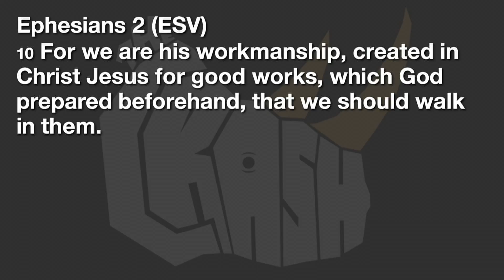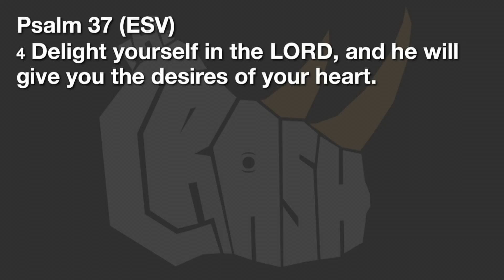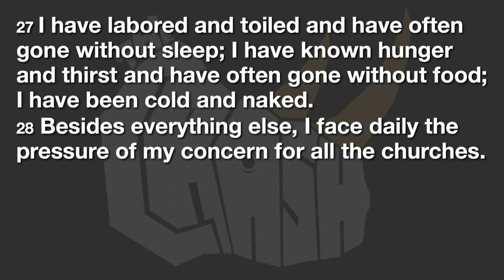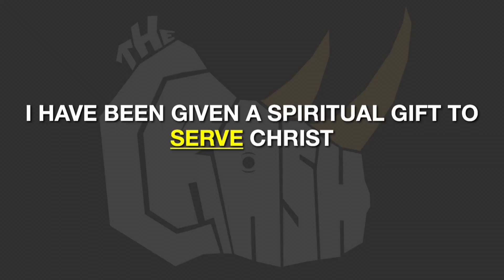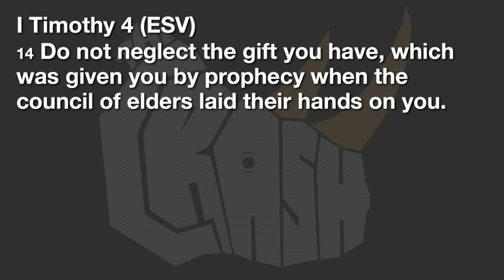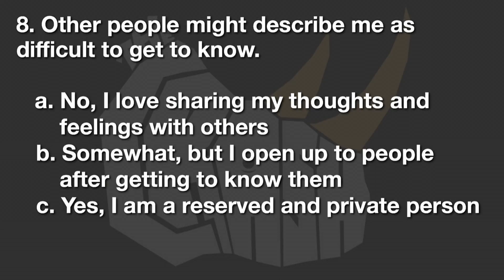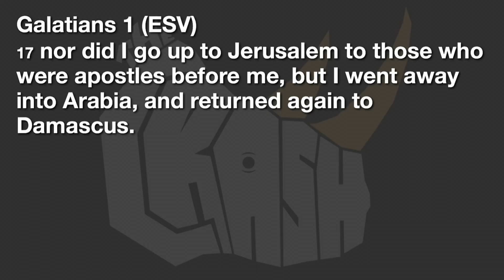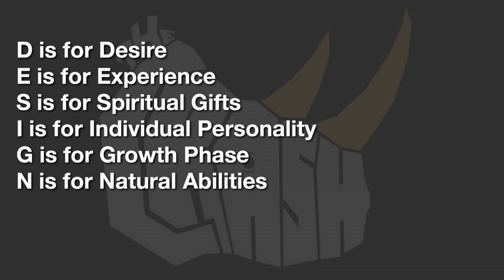DESIGNed to Serve - Pastor Gary Shiohama